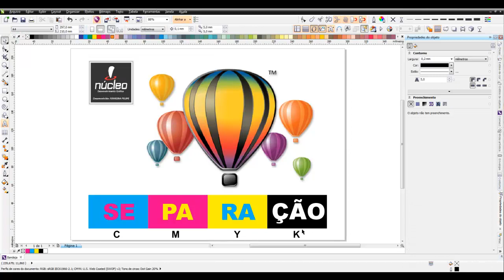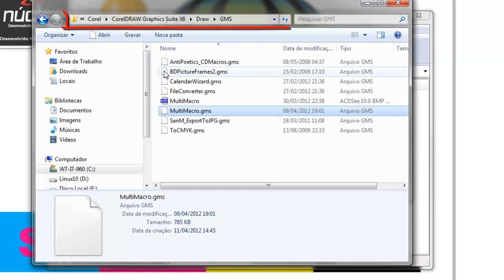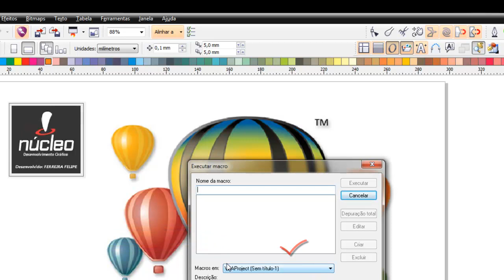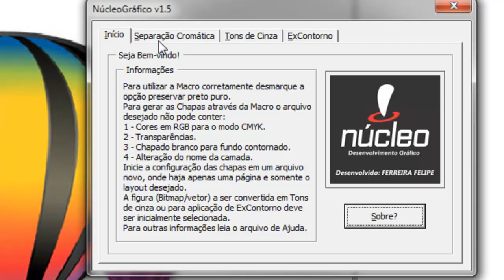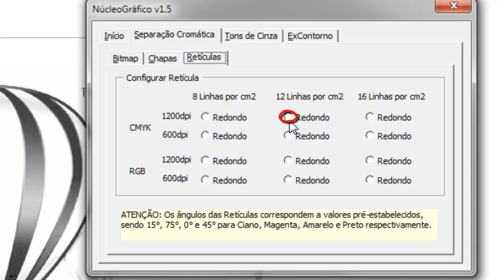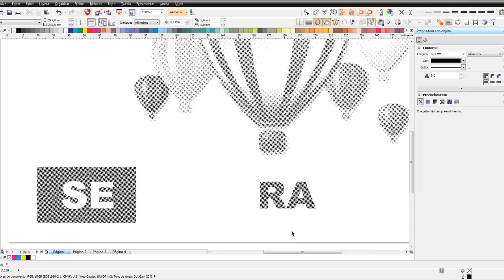Macro Núcleo Gráfico de Desenvolvimento Separacao de cores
Separação de Cores para Serigrafia com a maco Núcleo Gráfico V1.5 MultiMacro Serigrafia Separação Cromática no CorelDraw X6 - Separe cores com poucos cliques.

Versão 3.1 já disponível no final da descrição.

A multiMacro do Núcleo Gráfico é a versão atualizada da Macro Chapas.gms do S. Felipe. Desta vez ele quis testar mais ainda seus conhecimentos e aperfeiçoou ainda mais a macro que já era boa para uma "Bótima" versão.

Suas mudanças acompanham as mudanças feitas pela Corel na sua nova versão X6, tornando-a mais compatível e estável. Automação em Diapositivos Reticulados CMYK,  RGB , Tons de Cinza e o Novo ExContorno.

Para􀀁 gerar􀀁 as􀀁 Chapas􀀁 através􀀁 da􀀁 MultiMacro®􀀁 o􀀁
arquivo􀀁desejado􀀁não􀀁pode􀀁conter:
1􀀁-􀀁Cores􀀁em􀀁RGB􀀁para􀀁o􀀁modo􀀁CMYK.
Para􀀁 converter􀀁 automaticamente􀀁 o􀀁 modelo􀀁 de􀀁
cores􀀁 no􀀁 CorelDRAW®,􀀁 vá􀀁 ao􀀁 Menu􀀁 EDITAR􀀁 -􀀁
LOCALIZAR􀀁 E􀀁 SUBSTITUIR􀀁 -􀀁 SUBSTITUIR􀀁 OBJETOS...na janela􀀁 ASSISTENTE􀀁 DE􀀁 SUBSTITUIÇÃO􀀁-SUBSTITUIR􀀁UM MODELO􀀁OU􀀁PALETA􀀁DE􀀁CORES􀀁
e􀀁substitua􀀁os􀀁preenchimentos e os contornos.
2􀀁-􀀁Transparências.  Converta o arquivo em Bitmap sem fundo􀀁
transparente.
3􀀁-􀀁Chapado􀀁branco􀀁para􀀁fundo􀀁silhueta.
Extraia􀀁 o􀀁 fundo􀀁 da􀀁 imagem􀀁 ou􀀁 converta􀀁 em􀀁
Bitmap􀀁com􀀁fundo􀀁transparente.
4􀀁-􀀁Alteração􀀁do􀀁nome􀀁da􀀁camada.

A􀀁camada􀀁padrão􀀁é􀀁Camada1. Para􀀁 alterar􀀁 o􀀁 nome􀀁 da􀀁 camada vá ao Menu􀀁FERRAMENTAS􀀁-􀀁GERENCIADOR􀀁DE􀀁OBJETOS.
Separação Cromática no CorelDraw X6

(Agradecimentos e Créditos)

Meu PROFUNDO agradecimento a S. Felipe Ferreira Felipe @designfelipe que autoriza a divulgação e liberação dos arquivos contidos no pacote Chapas.gms par a distribuição exclusiva aqui no Blog Corel na Veia.

Fica autorizado a:
01 - Distribuir livremente o Link para o arquivo
02 - Mencionar o Nome do desenvolvedor do arquivos (Macro) e links para seu Blog-site se houver.
03 - Criação e distribuição do Manual de Instalação e Utilização do Mesmo.
04 - Exclusão do post a qualquer momento do Blog Corel na Veia por qualquer motivo.
Sendo assim fica claro os deveres e direitos desta publicação.